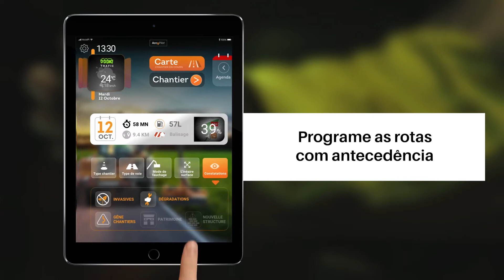ACCOPILOT - Software de Gestão de Serviço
AccoPilot - Software de gestão para limpeza de bermas

CRIE E MEMORIZE OS SEUS LOCAIS DE TRABALHO
Para cada local, insere as informações do cliente e o tipo de trabalho, então APP encarrega-se de memorizar a sua rota.
No final do dia é possível visualizar e registar todo o trabalho realizado.

EVITE O EMBATE EM OBSTÁCULOS
Avista um obstáculo ou uma espécie invasora durante a construção? Num clique rápido regista o alerta para futuro. Agora pode aprimorar os seus conhecimentos do terreno.

COLABORE COM OS SEUS CLIENTES
Partilhe o planeamento das suas intervenções. Ao final do dia envie os relatórios do seu dia de trabalho indicando o estado da limpeza.

PLANIFICAÇÃO OTIMIZADA
Distribua ao seu pessoal toda a informação: localização, tarefas, fotografias do antes e do depois, conselhos, segurança.
Patrulhamento, corte, limpeza, varredura, todos os tipos de locais são geridos com uma única ferramenta: AccoPilot

RELATÓRIOS DETALHADOS, HORAS DE OPERAÇÃO
Compartilhe zonas com plantas invasoras ou danos nas infraestruturas.
Economize tempo, aumente a produtividade das suas equipas.